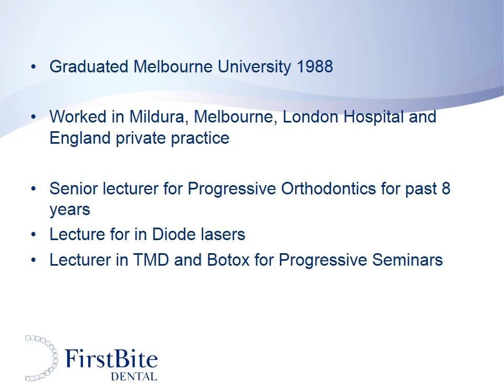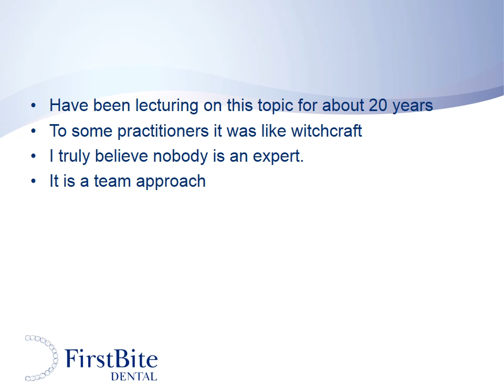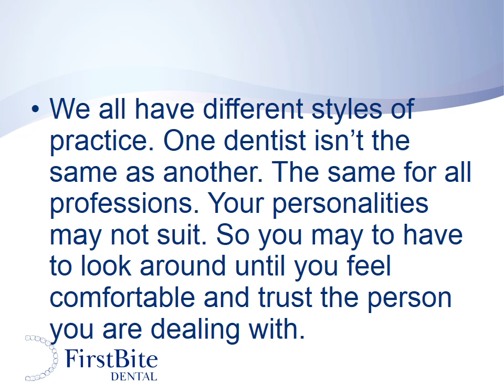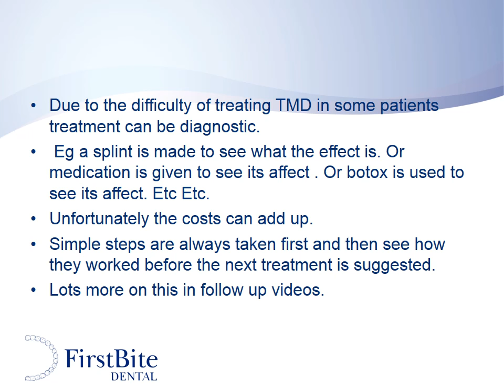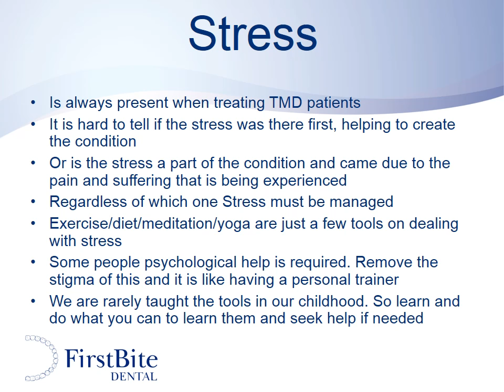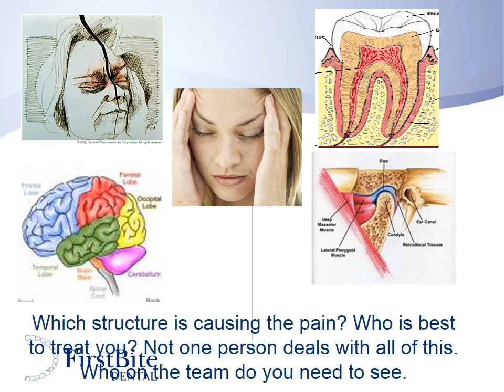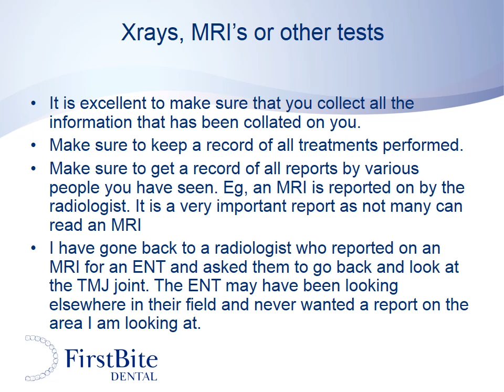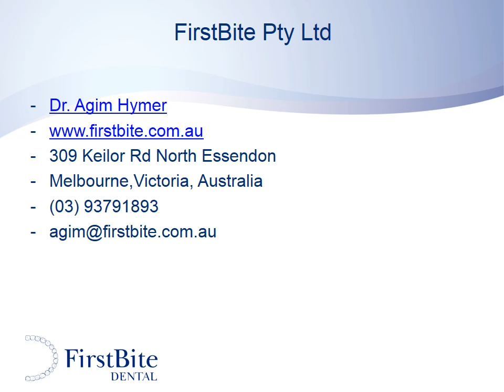Temporomandibular Disorder (TMD) part 1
The number of patients presenting to their dentist with TMD are becoming more and more common.